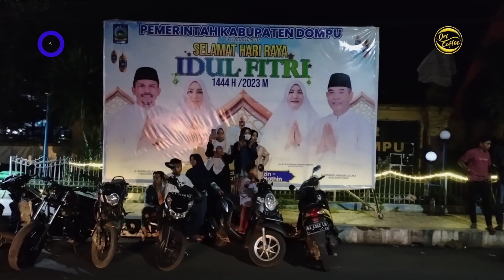PAWAI OBOR - TRADISI MASYARAKAT DOMPU MENYAMBUT HARI RAYA ID FITRI.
Ramdhan 1444 H / 2023 M
1 Syawal 1444 H